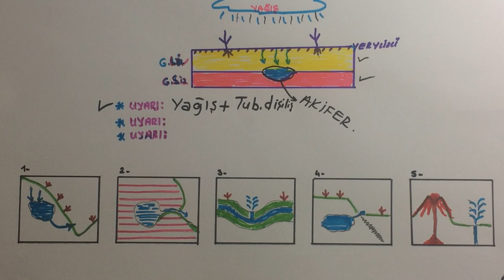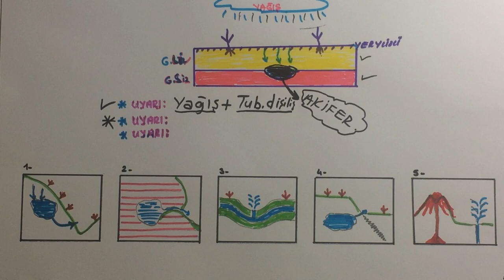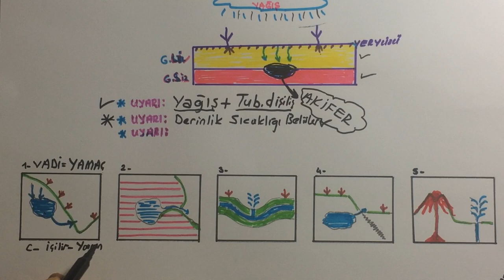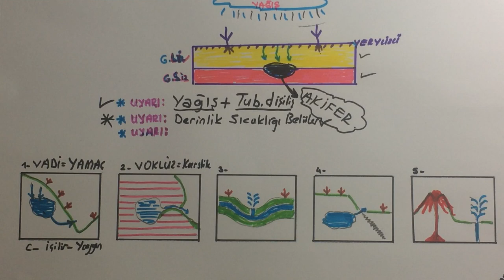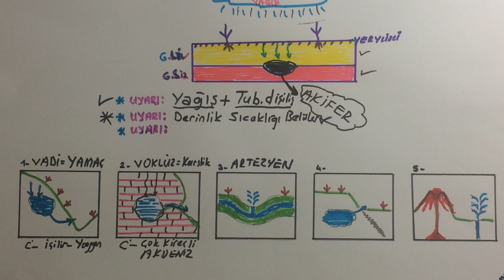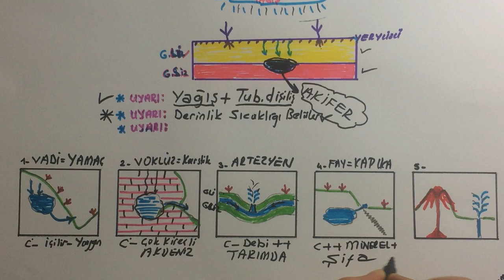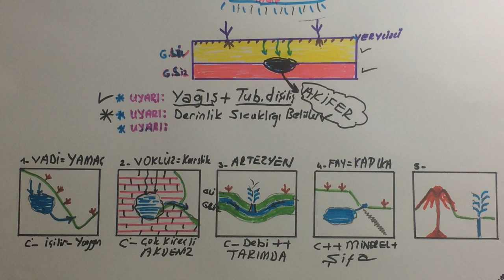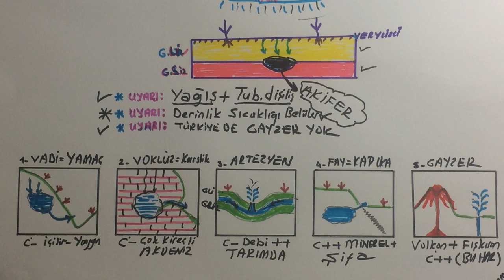YERALTI SUYU ! (kaynak tipleri)